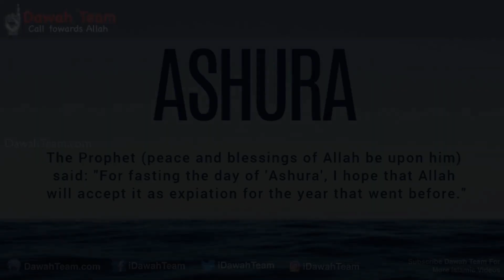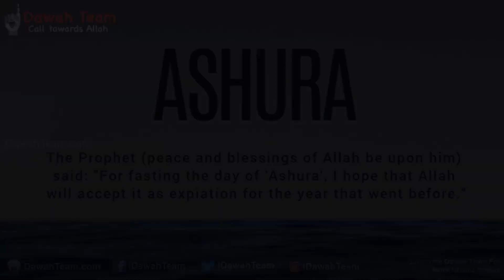Virtues of Muharram and Fasting on Ashura ᴴᴰ ┇Dr. Zakir Naik┇ Dawah Team